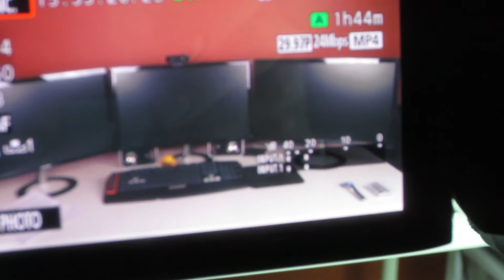BREATHE!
Sommer scares me so bad that she can't stop laughing. and I was even staring right at her when she scared me! WHAT IS MY DEAL?